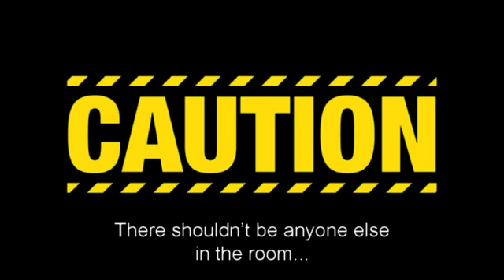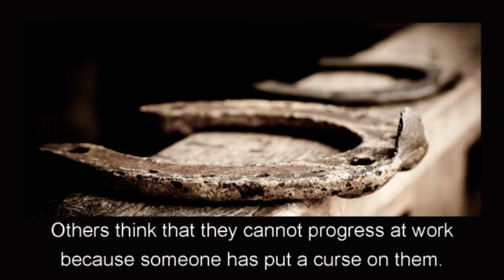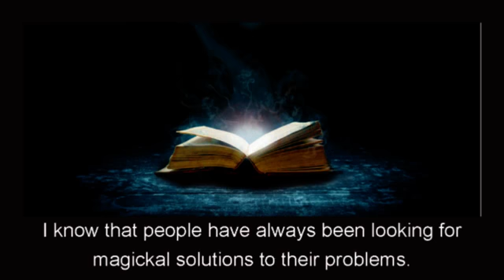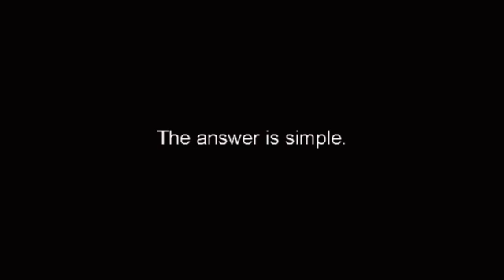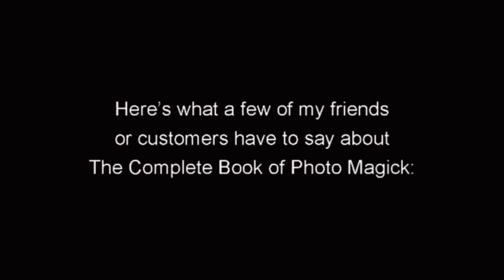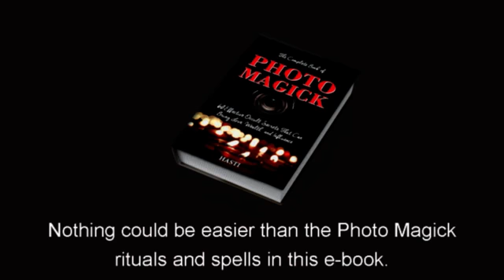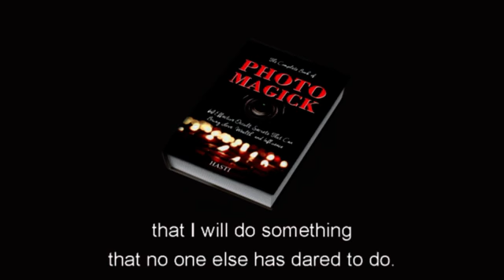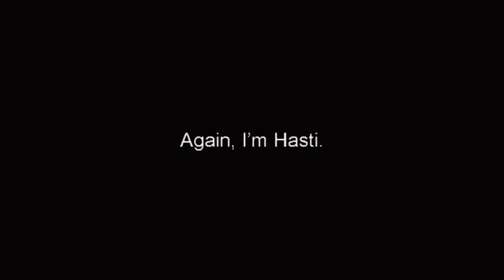Photo Magick Rituals: Results occur within weeks, sometimes days!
Are You Ready To Wash Away Your Worries And Welcome Love, Wealth, and Influence Into Your Life?
Learn How To Use The Spiritual Power Of Photos In Your Own Home Or Place Of Work To Achieve Your Life Goals. Simple Home Rituals and Spells For Winning In Love & Money. Designed To Attract Someone Or Make Him or Her Go Away.
However crazy it may seem,

the photos you take with your camera or smartphone can help you to make your desires come true!

Why?

The answer is simple. Although the image stands as one of the most-used objects in the history of magick, the Photo Magick technique has been developed tremendously over the last hundred years.

Not many practice it, but nobody has dared to write about it until now and that is because out of all the known techniques, the Photo Magick appears to work best at the moment.

And it produces extraordinary effects – some of us know for sure that Magick uses natural and cosmic energies to trigger the latent forces of the astral body, working upon its specific vibrations and upon the thoughts imbibed in it.

Who or what could capture the specific energetic vibrations of a certain moment better than a photograph? Or the energy of the thoughts imbued in the astral body at that very moment? No one and no other object, but a photo...

GRAB YOURSELF A FREEBIE! : https:/
as a thank you for taking the time to watch my video